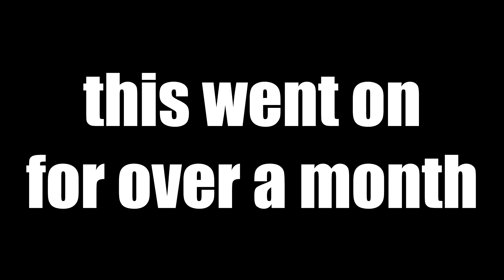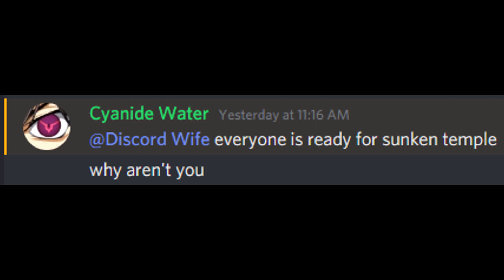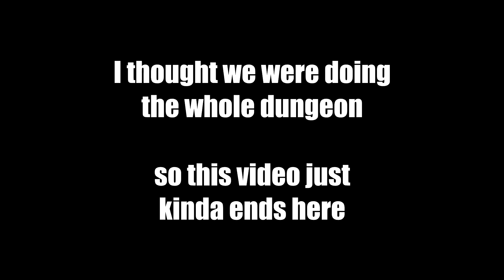Classic WoW - Idiot Voltron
You thought it was going to be about Blackwing Lair, didn't you?